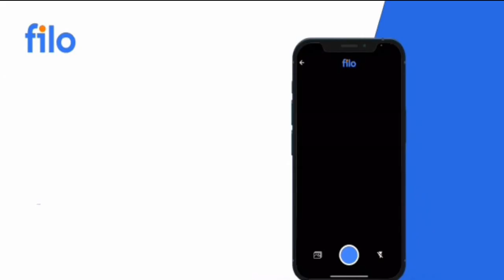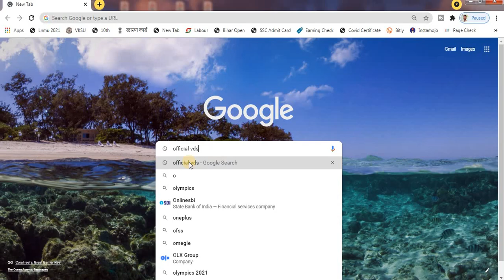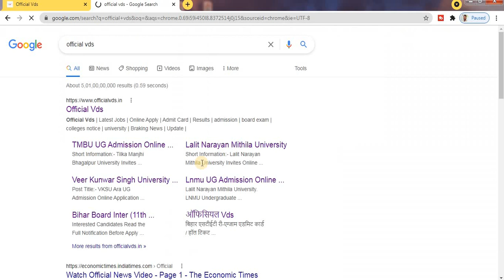ccsu first year merit list 2021 Ccsu 1st merit list 2021 CCS University ug Merit list ba part1 Check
ccsu first year merit list 2021 Check kare,Ccsu 1st merit list 2021,CCS University ug merit list ba part 1

00:00 - Intro

01:00 - Registration
06:28 - Personal Information
08:02 - Upload Photo And Signature
09:51 - Educational information
11:33 - Preview And Confirm
12:58 - Payment